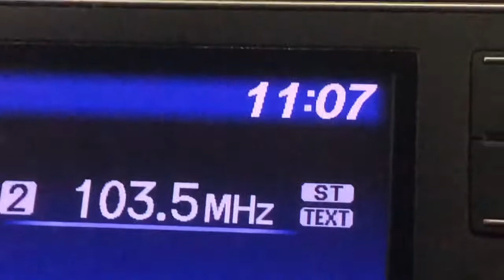|FITNESS TRAINING| LATE NIGHT CALISTHENICS TRAINING |FULL WORKOUT |